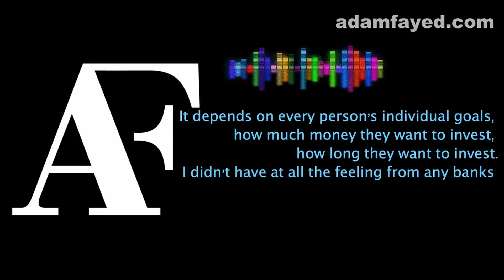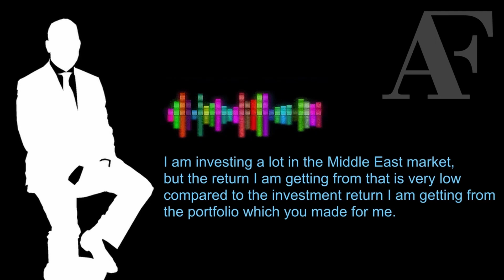Moving your stocks and ETFS when you are abroad as an expat